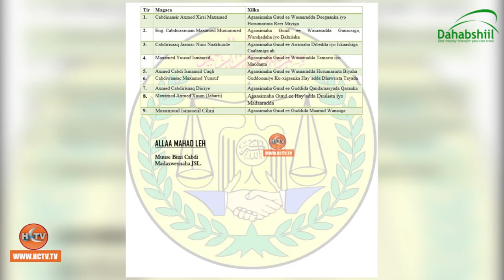Madaxwaynaha Somaliland Oo Isku Shaandhayn Ku Sameeyay Xukuumadiisa.